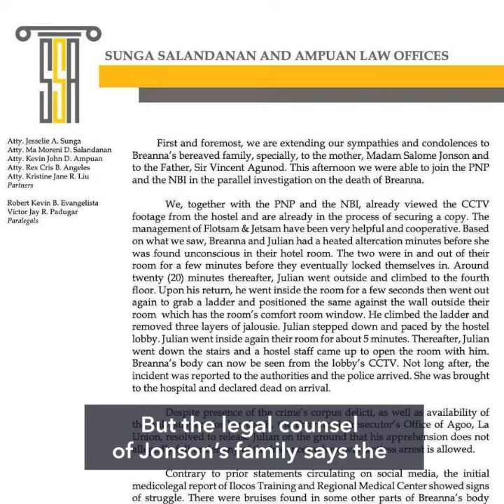Bree Jonson's kin, counsel, push for 2nd autopsy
More videos on Rappler The family of the artist Bree Jonson decides to let the National Bureau of Investigation or NBI conduct a second autopsy in Manila 'to uncover the truth' about her September 18 death in San Juan, La Union.

Full story Follow Rappler for the latest news in the Philippines and around the world.